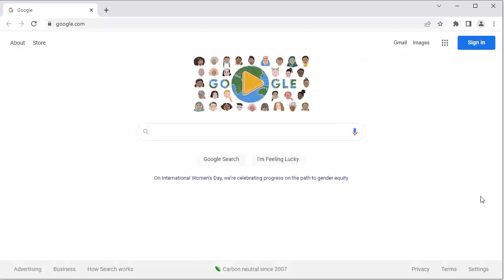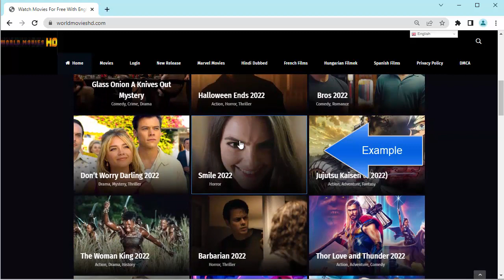Bones And All Full Movie Download For Free at Home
Bones And All opens on October 21 in theatres across several regions worldwide.

Watch Now For Free ►►► FULL MOVIE LINK MOVED TO COMMENT SECTION

Bones And All full movie in Eng download
Bones And All full movie watch online free youtube
Bones And All full movie watch online hotstar
Bones And All full movie english version reddit
Bones And All free movie google drive
Original Language: English
Director: Damien Leone
Producer: Steven Della Salla, Phil Falcone, Jason Leavy, Michael Leavy
Writer: Damien Leone
Release Date (Theaters): Oct 6, 2022  wide
Runtime: 2h 18m
Distributor: Cinedigm

All Languages | English | Spanish | French | German | Italian | Arabic | Hindi |

Bones And All (2022) Full Movie online hd
Bones And All can you watch at home
Where to Watch Bones And All At Home Reddit
Bones And All full movie watch free
Bones And All prime video
Bones And All full movie download in dual audio
Bones And All full movie free watch
Bones And All full movie sub indo
Bones And All full movie in english download filmyhit
Bones And All full movie in hindi download filmypur
Bones And All full movie leaked
Bones And All where to watch at home
Watch Bones And All (2022) Full English